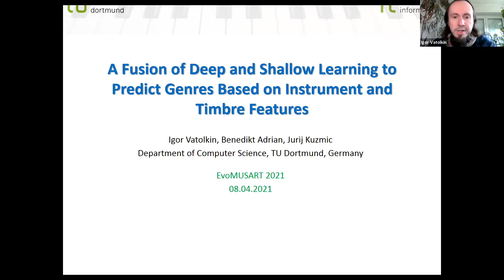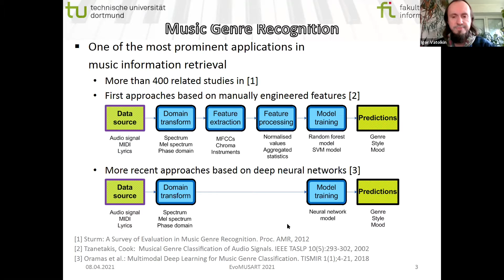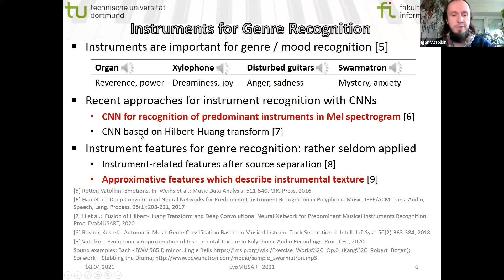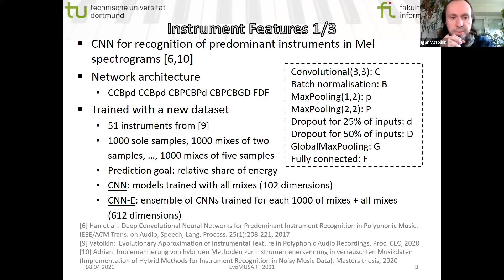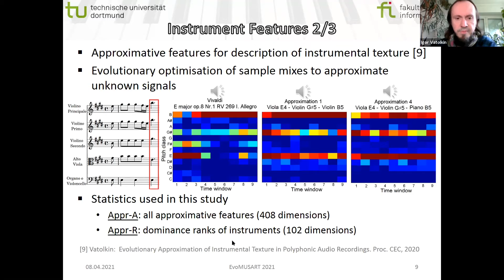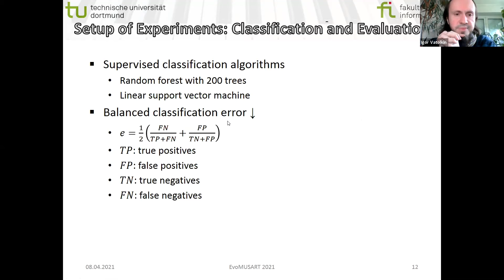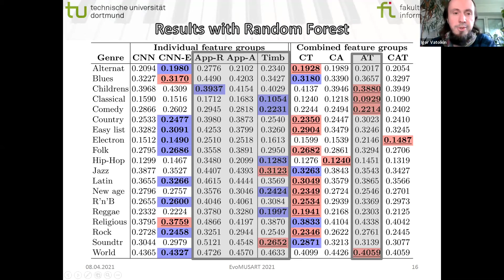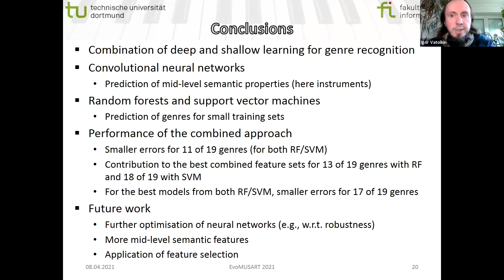Igor Vatolkin- A Fusion of Deep & Shallow Learning to Predict Genres Based on Instrument & Timbre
AUTHORS: Igor Vatolkin, Benedikt Adrian and Jurij Kuzmic

PAPER TITLE: A Fusion of Deep and Shallow Learning to Predict Genres Based on Instrument and Timbre Features

SESSION CHAIR: Juan Romero

ABSTRACT: Deep neural networks have recently received a lot of attention and have very successfully contributed to many music classification tasks. However, they have also drawbacks compared to the traditional methods: a very high number of parameters, a decreased performance for small training sets, lack of model interpretability, long training time, and hence a larger environmental impact with regard to computing resources. Therefore, it can still be a better choice to apply shallow classifiers for a particular application scenario with specific evaluation criteria, like the size of the training set or a required interpretability of models. In this work, we propose an approach based on both deep and shallow classifiers for music genre classification: The convolutional neural networks are trained once to predict instruments, and their outputs are used as features to predict music genres with a shallow classifier. The results show that the individual performance of such descriptors is comparable to other instrument-related features and they are even better for more than half of 19 genre categories.